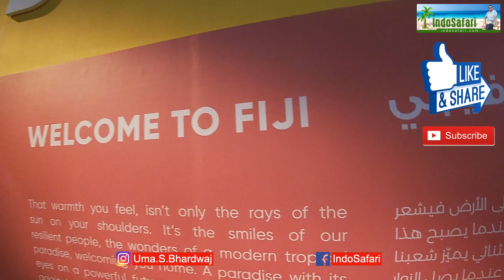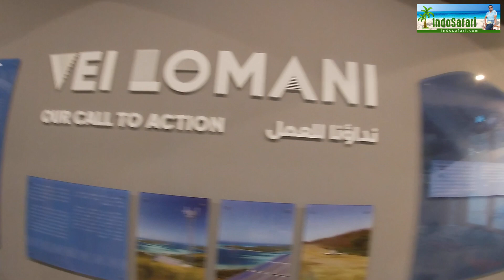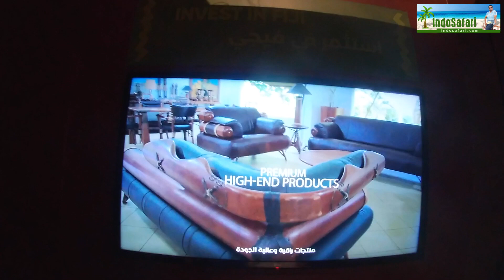EP23: Expo2020Dubai Fiji Pavilion!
Fiji, a country in the South Pacific, is an archipelago of more than 300 islands. It's famed for rugged landscapes, palm-lined beaches and coral reefs with clear lagoons. Its major islands, Viti Levu and Vanua Levu, contain most of the population. Viti Levu is home to the capital, Suva, a port city with British colonial architecture. The Fiji Museum, in the Victorian-era Thurston Gardens, has ethnographic exhibits.